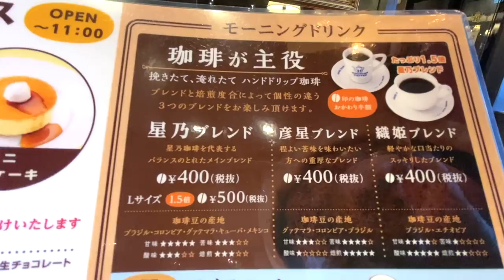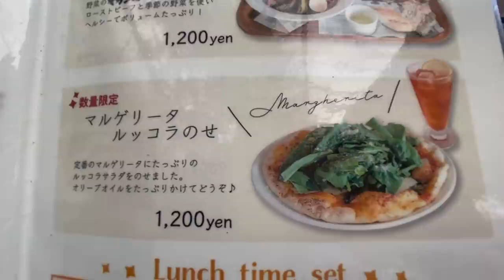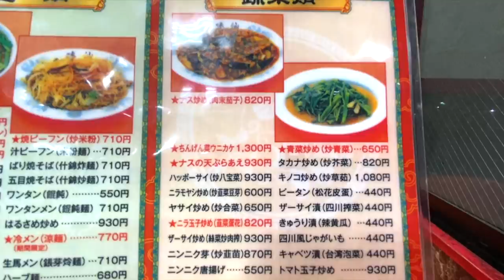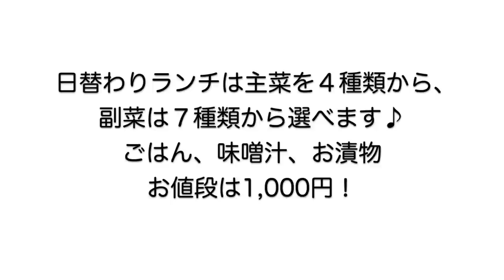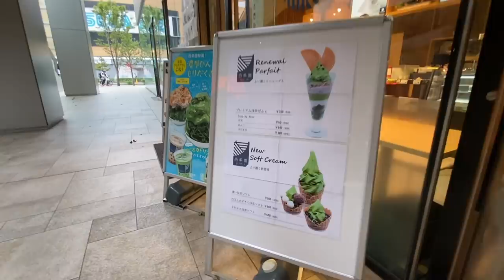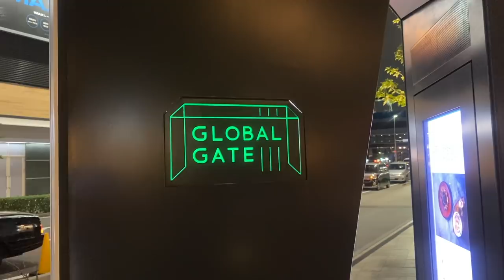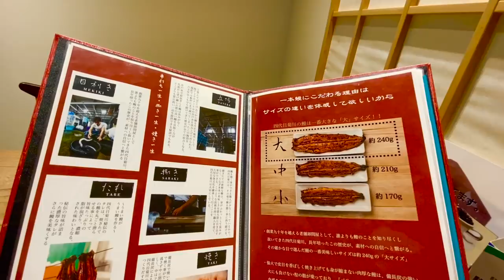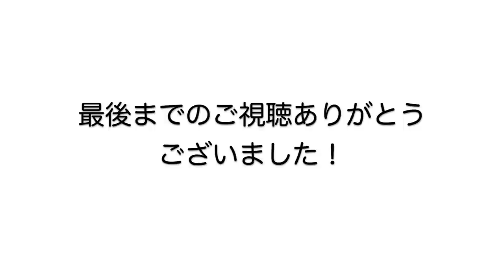【孤独な女ひとり旅】うなぎ四代目菊川さん/食べ歩き/残暑と最後まで戦う女子！スタミナメニューで満腹【Foods You Need】【The Ultimate List】【名古屋観光・グルメ】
今回は「うなぎ四代目菊川」さんにも行って来ました✨
名古屋の美味しいものを食べ歩き♪
皆さんも残暑をこれで乗りきってね😊

●星乃珈琲店 新堀川店
名古屋市中区金山5-11-6
●Le Jardin (ル・ジャルダン)
名古屋市千種区千種道7-24
吹上ヒストリービルディング7F
●味仙 矢場店
名古屋市中区大須3-6-3
●サンカク窓
名古屋市千種区大久手町7-27-1 コーポ新世1F
●西条園抹茶カフェ グローバルゲート店
名古屋市中村区平池町4-60-12 グローバルゲート1F
●かっぱ園菜館
名古屋市東区1-9-28
●うなぎ四代目菊川 グローバルゲート店
名古屋市中村区平池町4 グローバルゲート3F